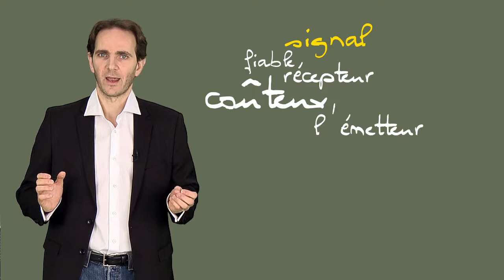Amotz Zahavi : Le comportement animal, le principe du handicap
Voir dans le bec coloré d'un oiseau ou dans l'extravagant panache d'un paon un handicap que seuls des individus forts et endurants peuvent supporter, telle est la théorie développée par l'ornithologue israélien Amotz Zahavi... Les femelles ne s'y trompent pas car elles préfèrent précisément ces mâles !
Un épisode de la série "Sur les traces de...".